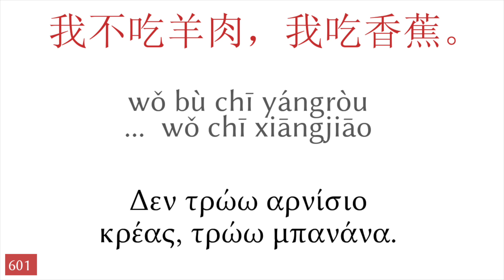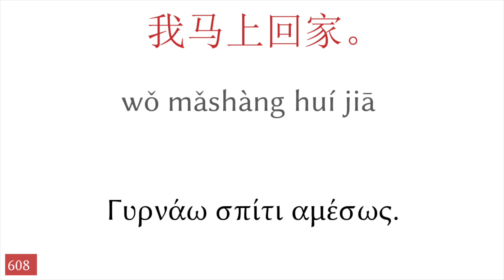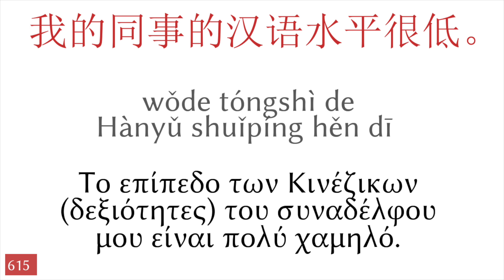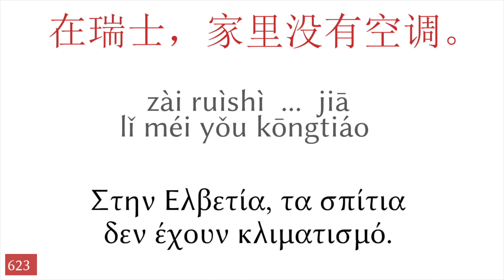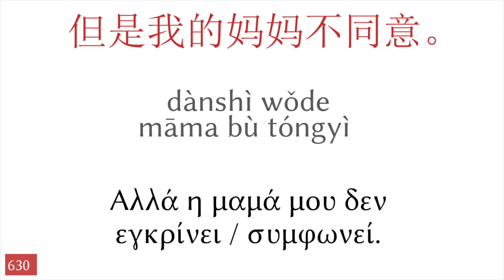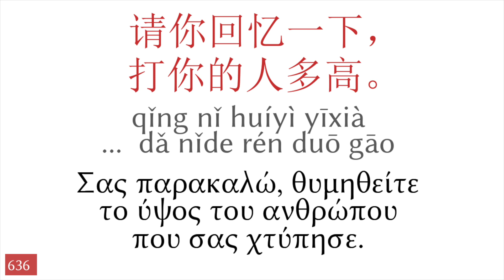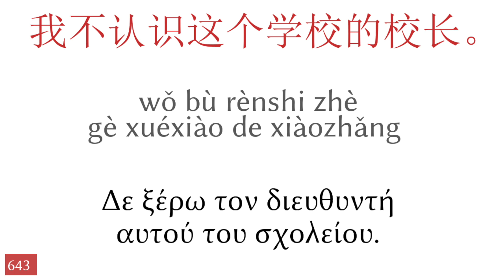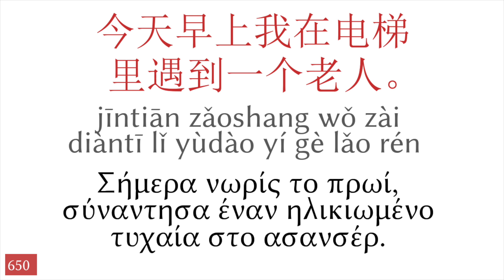50 (Διακόσιες) φράσεις κινέζικα - Ελληνικά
▼▼▼ Περισσότερα βίντεο ▼▼▼